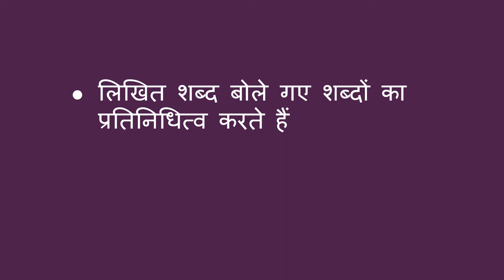पढ़ते समय शब्दों की ओर इशारा करना - Pointing at Words While Reading (Hindi)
आप किसी पुस्तक या पोस्टर को पढ़ते समय शब्दों की ओर उंगली से संकेत करते हुए एक बच्चे को पढ़ना सिखा सकते हैं। इससे बच्चे को यह समझने में मदद मिलती है कि लिखित शब्द बोले गए शब्दों का प्रतिनिधित्व करते हैं, और यह कि हम बाएं से दाएं पढ़ते हैं।

Hindi translation by Pratima Bharti, and Mini Rangrass. Narration by Mini Rangrass.

You can help a child learn pre-reading skills by pointing at words while you read a book or a poster. This helps the child understand that written words represent spoken words, and that we read from left to right.